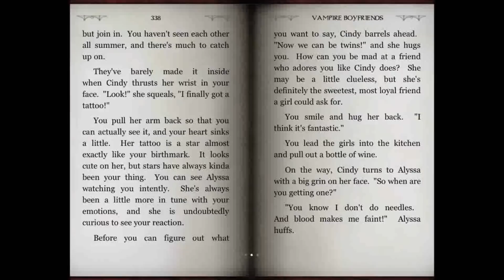Official Strange Loves 1: Vampire Boyfriends Launch Trailer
Strange Loves 1: Vampire Boyfriends by Tin Man Games

Strange Loves: Vampire Boyfriends is a funny, romantic, supernatural interactive novel full of hot vampires, evil plots, college, romance, explosions, fast cars, fangs, fame, riches, kidnappings, cats, and a destiny that you can use for good... evil... or both.

"Best game ever." - Reset Transmission

"Could it be the next big thing?" - Starburst Magazine

"...it's funny, a little sexy, and seriously entertaining." - Touch Arcade

"I love pretty much everything about this game book." - The Married Gamers

"The writing is punchy and fun." - Kanji Games

"A strange blend of Barbie Super Model and Fifty Shades of Grey" - Gamezebo

"You got your Tw*light in my Fighting Fantasy style Gamebook, and I'm glad." - Advanced Dungeons and Dragons Parenting

"Cool name? Check. Does the game involve falling in love with a vampire? Yes. Do you play as a butt-kicking vampire slayer? Totally! Is there a bonus ending where you become a crazy cat lady? Of course. OK, so according to the checklist...this game gets an automatic 10 out of 10." - Gamecola

"It certainly feels like there's plenty to explore with loads of achievements to unlock along the way. The artwork, as always, is charming and distinctive." - 148 apps

Choose your path through this rich interactive story where you can slay vampires or become one, find your soulmate or sell your soul, watch a famous heartthrob on TV or marry him, become a crazy cat lady, or leave town altogether and become a famous MMA fighter, best-selling novelist, or totally important Hollywood actress.

A send-up of those vampire stories you love, Strange Loves: Vampire Boyfriends is a delightful romp exploring the ridiculous, sometimes dangerous, side of loving vampires, being a badass, and fulfilling your wildest dreams.

With over three hundred sections, hundreds of choices, and 40 unique endings, you can read Vampire Boyfriends again and again, each time having a completely different experience.

Featuring beautiful artwork hand-drawn exclusively for the book, seamless gameplay, bookmarks, achievements, the ability to tweet straight from the app, and a complex but fun story, Strange Loves: Vampire Boyfriends is from Tin Man Games who brought you the acclaimed Gamebook Adventures, the leading digital gamebook company.